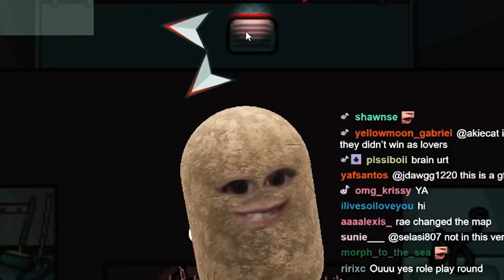Surprising PLOT TWIST caught me Off Guard (CUSTOM MOD)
hiii APRIL FOOLS!!! this video was a long time ago. when I was trying to clean my archive folder, I saw this video. I uploaded it on my clip channel a while ago, but it got no views hehehe, sooo Instead of deleting it, I've decided to post it hihihi Also she's going to pay me for this post. MORE $$$$$ = HAPPY EDITOR :)))))) I HOPE YOU HAVE FUN! DRINK MORE 💧
- vinson

sykkuno - @Sykkuno
fuslie - @fuslie